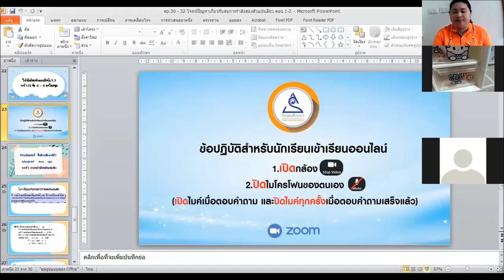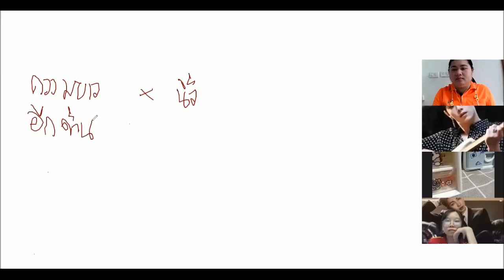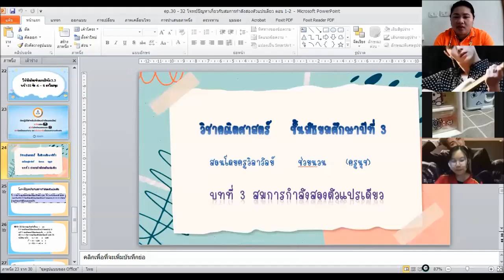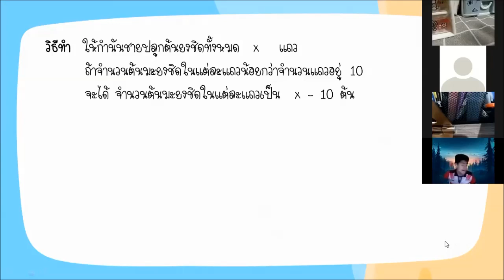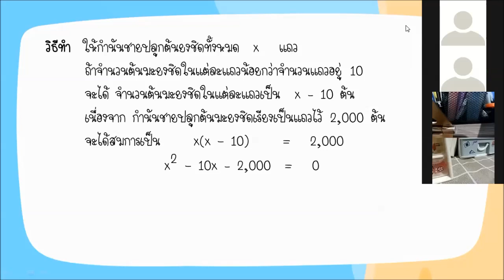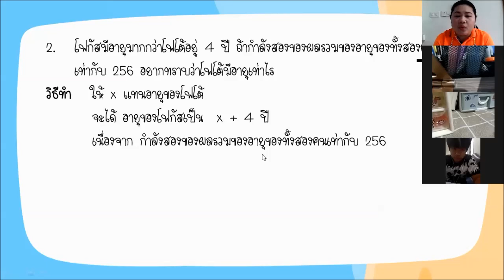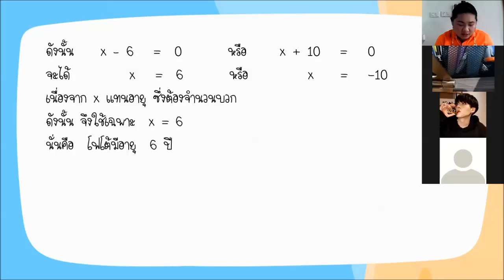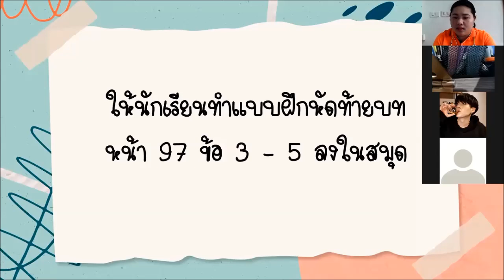ม.3 ep.32 วิชาคณิตศาสตร์ เรื่องโจทย์ปัญหาเกี่ยวสมการกำลังสองตัวแปรเดียว ตอนที่ 3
ห้องเรียนออนไลน์ ระดับชั้น ม.3 โรงเรียนปิยบุตรศึกษากร